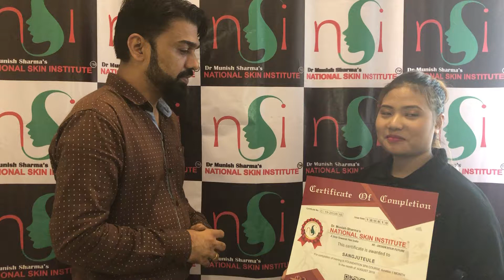Spa Therapy Student from Nagaland. Best Spa Training Institute & Best massage Training Academy!!